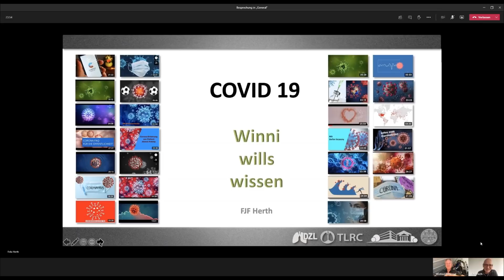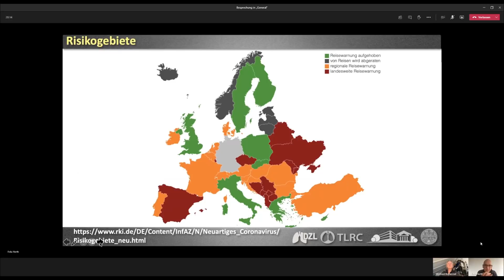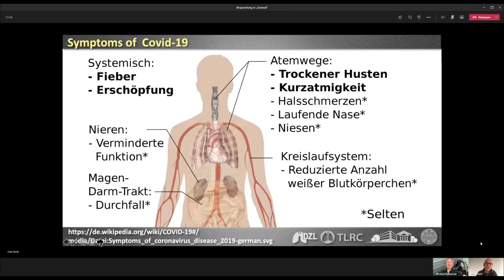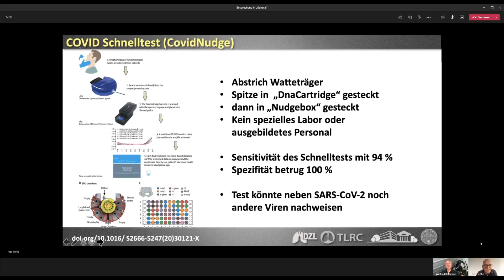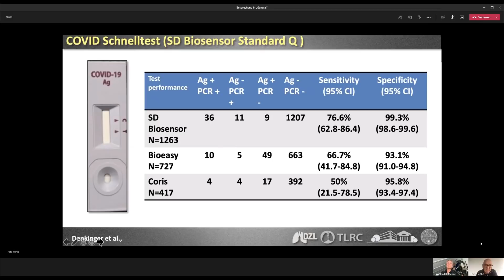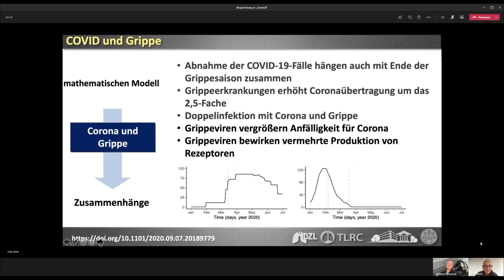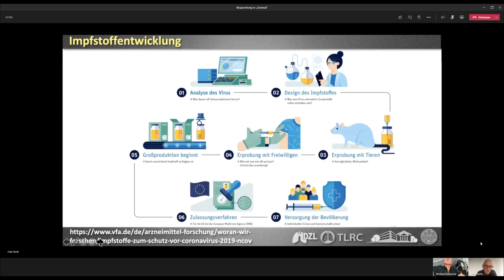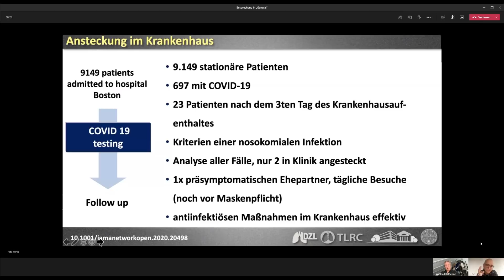Coronavirus: Was gibt es neues? Winni wills wissen! | Mit Prof.Dr.Felix Herth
In diesem Video geht es darum, möglichst viele Informationen über das Coronavirus zu teilen. Univ.-Prof. Dr. med. Felix Herth erklärt, was genau das Coronavirus ist und was es zu beachten gilt. Er ist Chefarzt der Abteilung Innere Medizin - Pneumologie und Medizinischer Geschäftsführer der Thoraxklinik der Universitätsklinik Heidelberg. Das Video könnt ihr gerne teilen, damit es möglichst viele Menschen erreicht. Bei Fragen gerne in die Kommentare